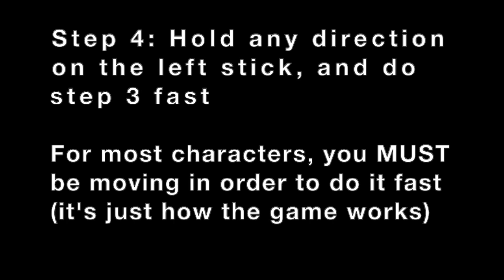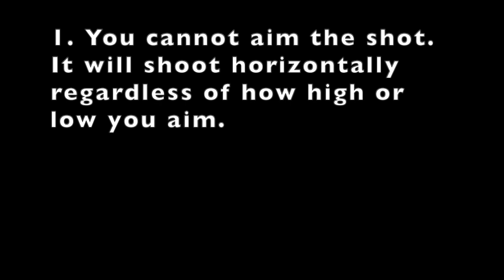Genshin Machine Gun ARCC/R-Cancel Controller Tutorial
Some people were asking me how to do this, so I decided to put together a quick video (sorry for low production values).

Genshin Impact Animation Cancel Machine Gun Rapid Fire